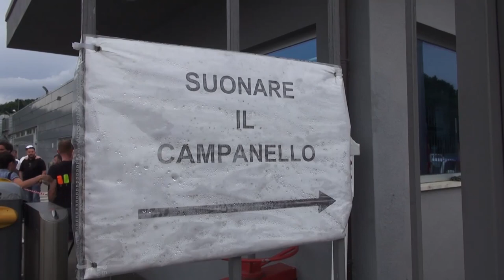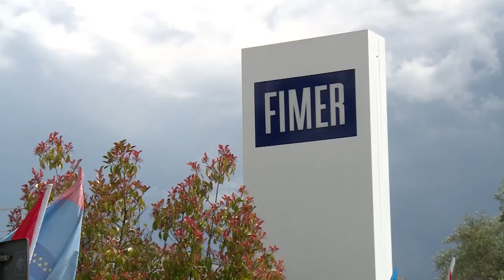Fimer, è il giorno dell'udienza. Attesa per il destino di oltre 300 lavoratori